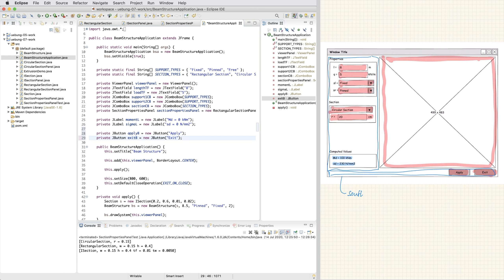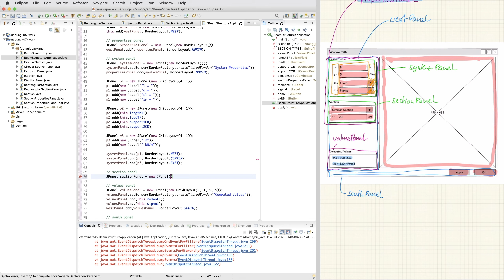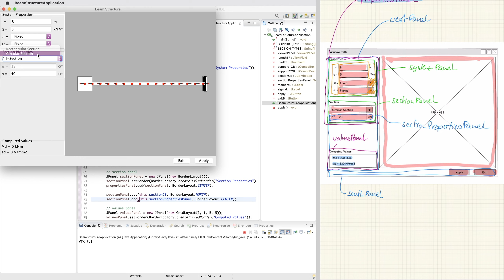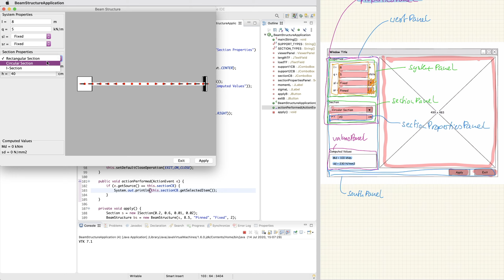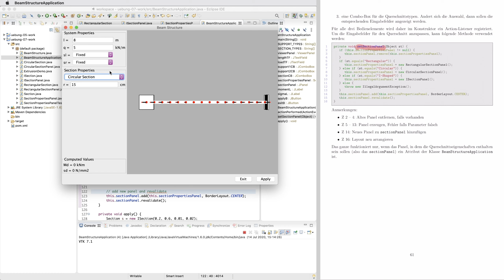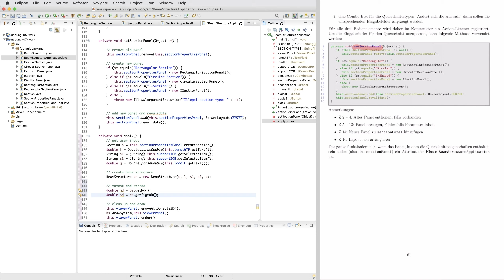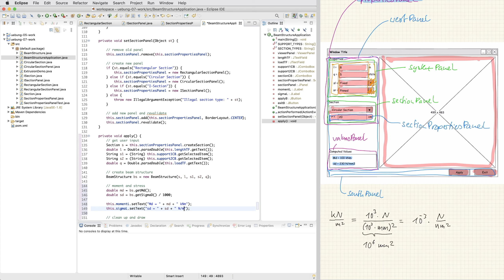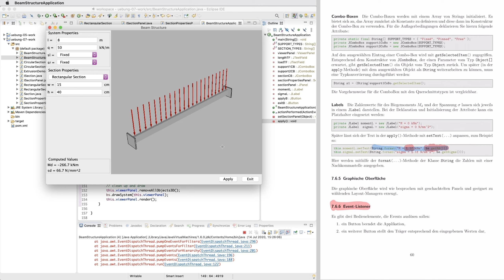INF 41 Einfeldträger: Programmierung